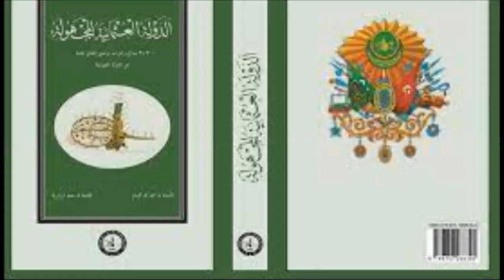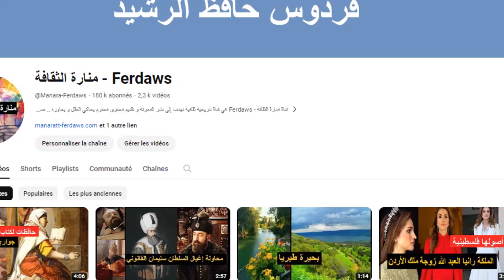سيدات القصر العثماني كيف يتم ترتيبهن و ماهي وظائفهن داخل الحريم العثماني